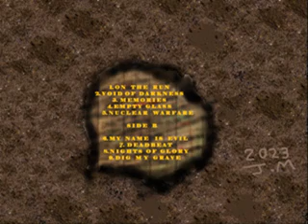J.M - On The Run